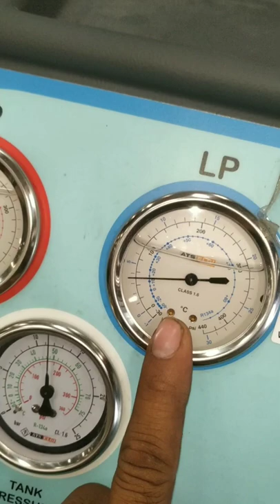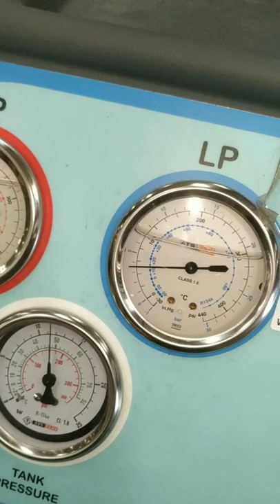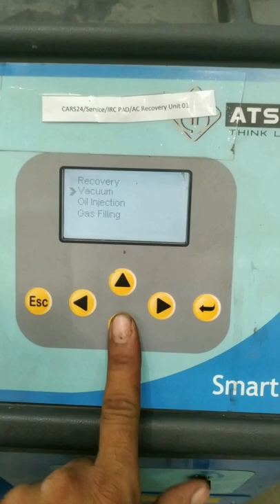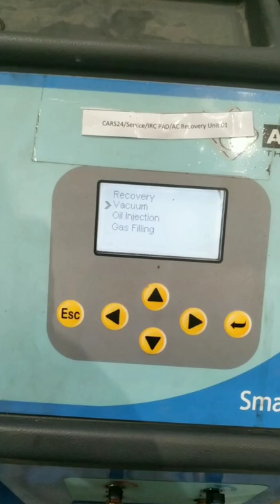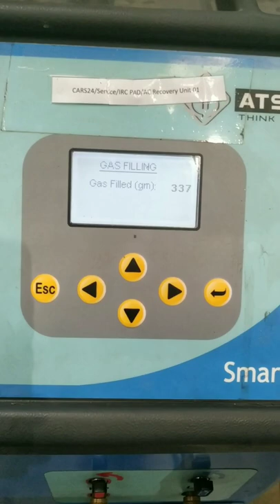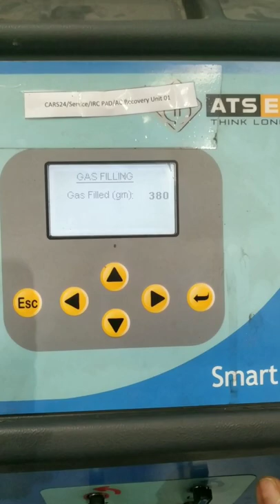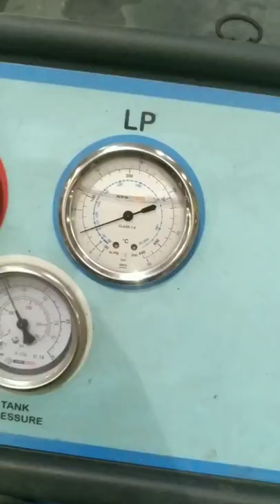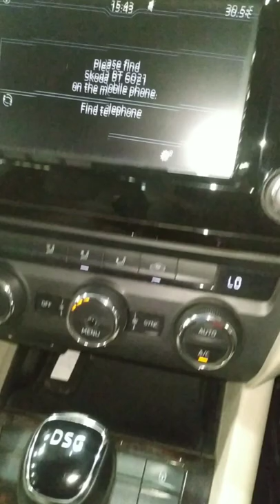skoda octavia electronic control valve not work? a/c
work

audi cars
mercedes-Benz cars
BMW cars
jaguar car
mitsubishi car
Aston Martin cars
Haval cars
Fisker cars
BYD cars
Datsun cars
Isuzu cars
OLA cars
McLaren cars
Bentley cars
Ferrari cars
Maserati cars
Bugatti cars
Tesla cars
MINI cars
Lamborghini cars
Lexus cars
Porsche cars
Rolls-Royce cars
Nissan cars
Volvo car
Citroen cars
Jeep cars
Renault cars
Land Rover cars
MG cars
Skoda cars
Volkswagen cars
Honda cars
Kia cars
Toyota cars
Mahindra cars
Tata cars
Hyundai cars

cooling coil leakage problem
cooling coil leak que hota hai
evaporator coil leakage problem
cooling coil leakage kaise hota hai